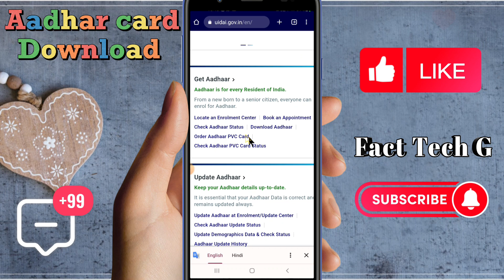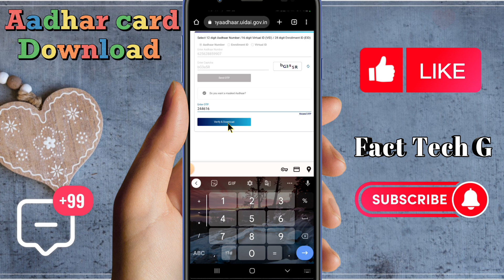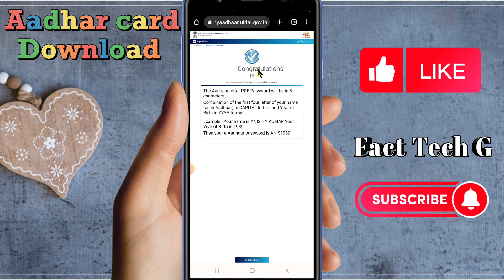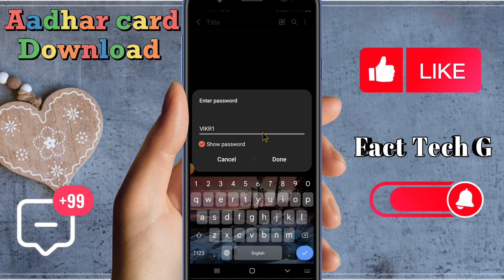Aadhar Card Kaise Download Karen || How To Download Aadhar Card Online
About this video :- दोस्तो आज के इस विडियो में आधार कार्ड डाउनलोड करना बताए हैं और आधार कार्ड का pdf password के बारे में बताए हैं

1. This video has no negative impact on the original works (It would actually be positive for them)

2. This video is also for teaching purposes. 3. It is not transformative in nature.

4. I only used bits and pieces of videos to get the point across where necessary.